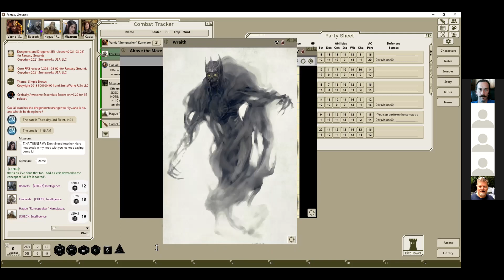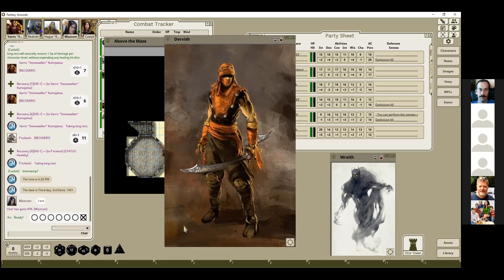Elohir's "Sphere of Power" Campaign - Session XXI - March 6, 2021